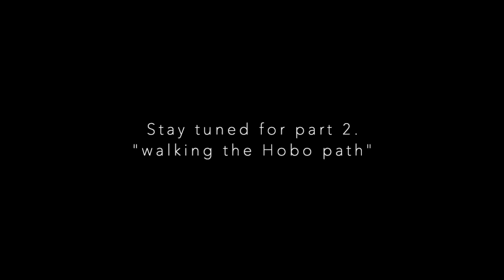"The Hobo's Creed" Armes Steve Armes Shihan part 1of 2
Steve Armes Shihan of the Shoshinkan Dojo, drops by to share his thoughts on his personal journey in Karate, Kobudo and why the "Hobo's Creed" speaks to his continuing journey.

keep an eye out for part 2 coming soon.